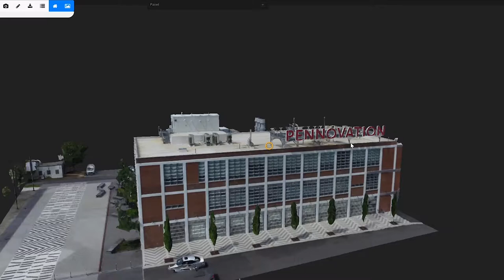The benefits of drone photography. [Advertiser content from Comcast Business]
Drone photography is being used to build 3D models and maps, which in turn make tasks like cell phone tower maintenance and bridge inspections a whole lot safer.

After a natural disaster like Hurricane Matthew, maps created by drones can identify damaged cable lines and restore connectivity much faster. Here's how it works.